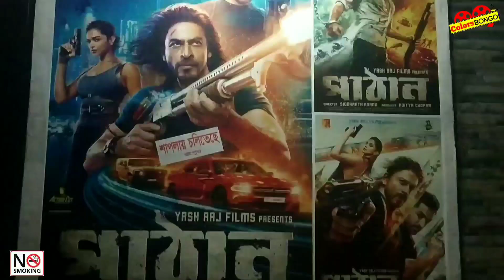রংপুরে কেমন যাচ্ছে শাহরুখ এর পাঠান। Pathan। sharukh khan। Deepika padukone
ইন্ডিয়ান ফিল্ম সুপারস্টার শাহরুখ খান অভিনীত সিনেমা পাঠান রিলিজ হয় গত ছয় মাস আগে। অনেক ঝামেলা পরে গত ১২ মে সারা বাংলাদেশে মুক্তি পায় পাঠান।এই মুহূর্তে রংপুর শাপলা টকিজ এ চলছে শাহরুখ খান অভিনীত পাঠান সিনেমা টি। বেশ দর্শক উপস্থিতি আমরা লক্ষ্য করি আরো ভালো যাবে বলে আমরা মনে করি ❤️

ধন্যবাদ ❤️🧡